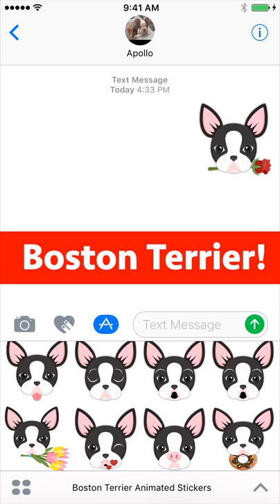Black Boston Terrier Animated Emoji Stickers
My first animated sticker app. Also my first app promo video.

Show your great taste in American puppy dogs to your friends and family with Animated Boston Terrier Stickers. Over stickers for iMessage